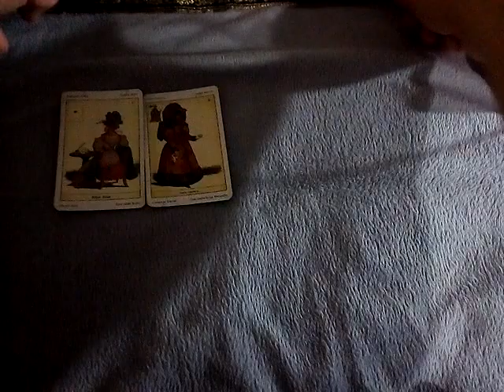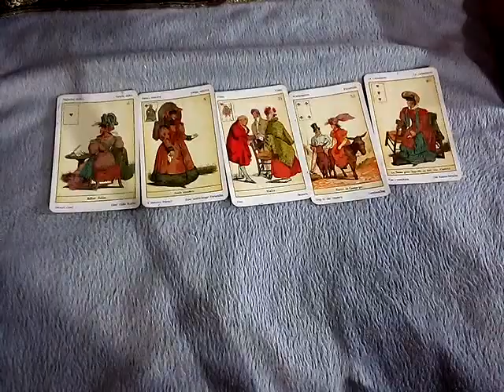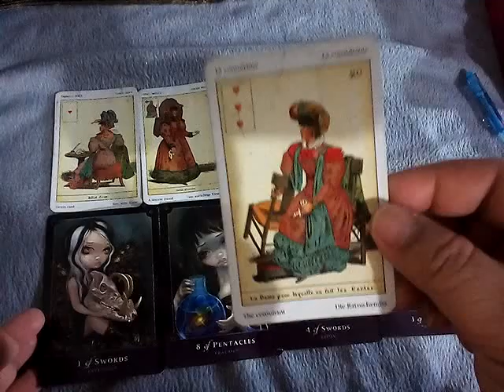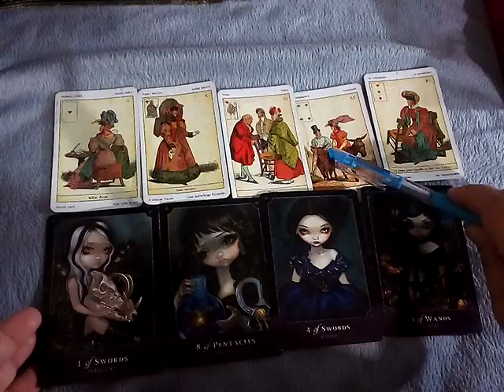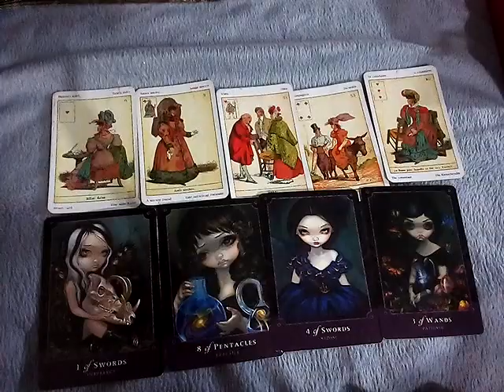ฝันเห็นลามะน้อยเนปาล (นาย ราม พหธุร พมจัน)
ดวง12ราศี กันยายน2566

10ชุดเลือกไพ่ทำนายดวง l อรมณีจันทร์ pick a card pick a deck

9 ชุดเลือกไพ่ทำนายดวง อรมณีจันทร์ พยากรณ์

8ชุดเลือกไพ่ทำนายดวงของ อรมณีจันทร์ พยากรณ์